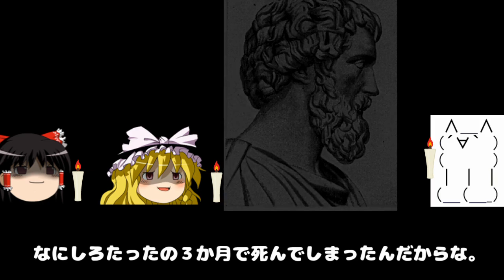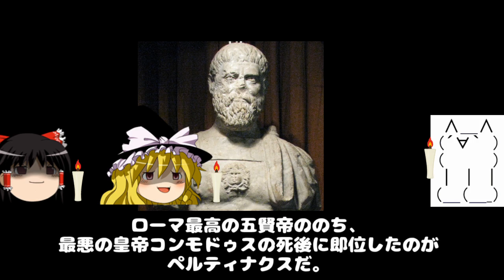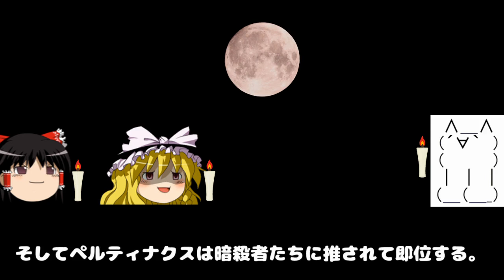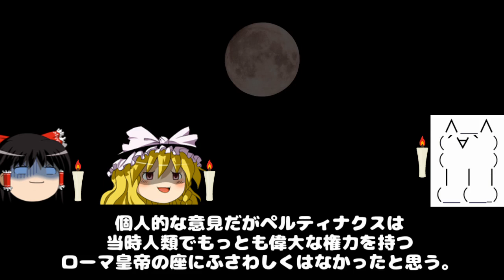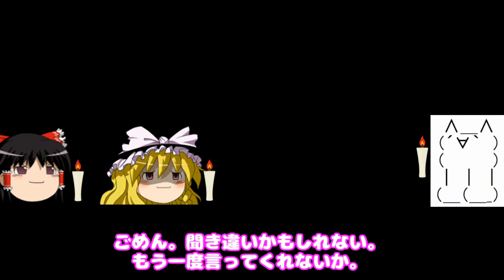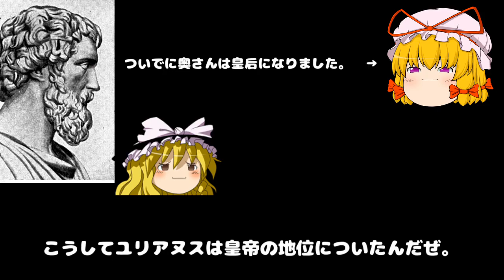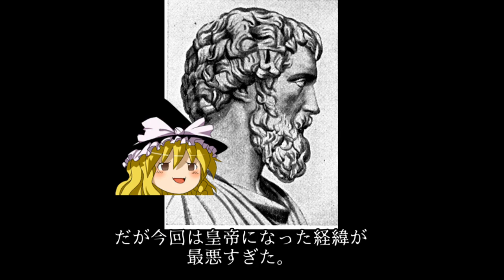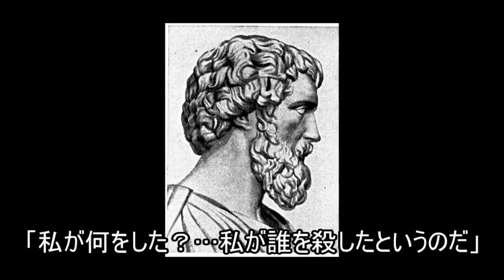最悪の買い物をしてしまったローマ皇帝【しくじり皇帝伝】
一億万年ぶりにやります。しくじり皇帝伝。

ところで歴史動画のジャンルにふたたび冬の時代がきたってマジっすか……（白目）。
二度と思い出したくない去年の春が脳裏に甦るわぁ……。

『ココロココロ』『ネオロック81狙撃手の葛藤』『ネオロック75Skull heart』『民族２９密売商』
『麦、葡萄、香辛料、そして肉』『In The Terror』